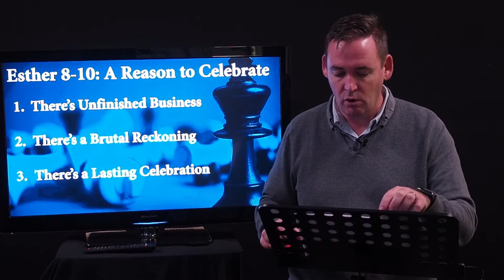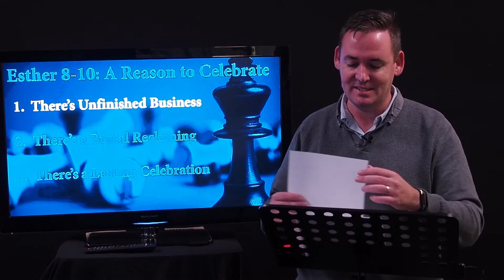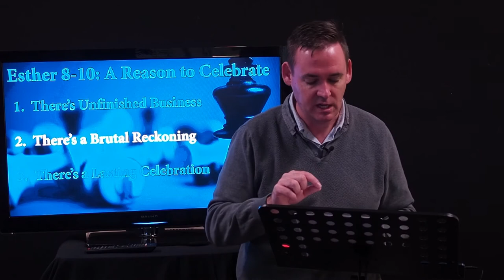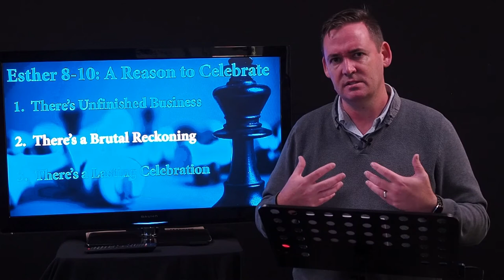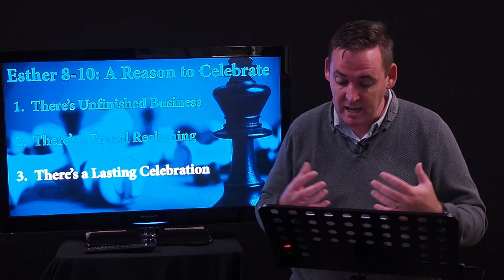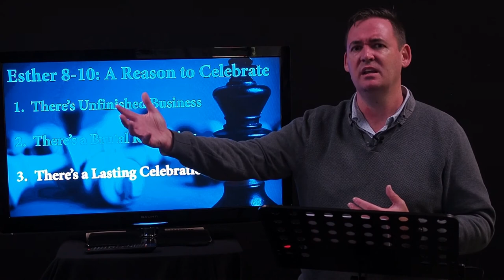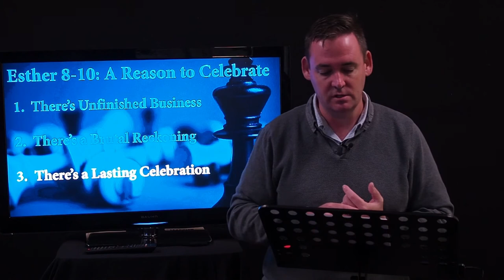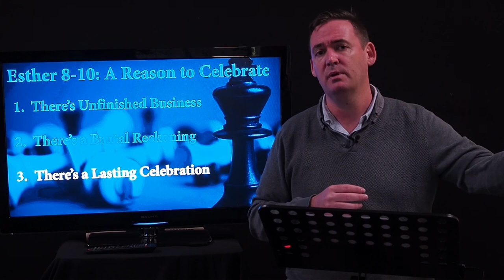4. Esther 8-10 - A Reason to Celebrate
There's unfinished business as we begin chapter 8. But by the end, God's hidden hand has completed the reversal and given his people a reason to celebrate. Listen to this talk and find out how the "near miss" story of Esther also shows us the reason we can celebrate.